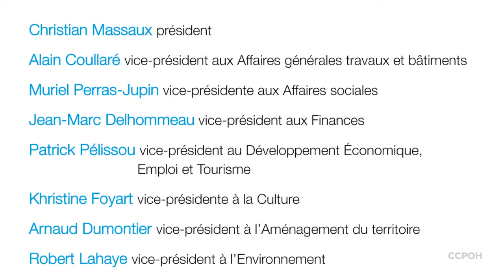Les élus des Pays d'Oise et d'Halatte vous présentent leurs vœux 2019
Les élus de la Communauté de Communes présentent leurs meilleurs vœux pour cette nouvelle année :
Christian Massaux président,
Alain Coullaré vice-président aux Affaires générales travaux et bâtiments,
Muriel Perras-Jupin vice-présidente aux Affaires sociales,
Jean-Marc Delhommeau vice-président aux Finances,
Patrick Pélissou vice-président au Développement Économique,
Emploi et Tourisme,
Khristine Foyart vice-présidente à la Culture,
Arnaud Dumontier vice-président à l’Aménagement du territoire,
Robert Lahaye vice-président à l’Environnement.
Janvier 2019